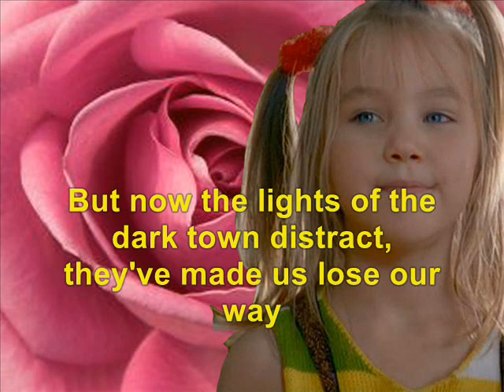Fan Made Heroes Salvation Vocaloid - Melinda Baldwin-Nash, Toy Box (High-pitch with Audacity)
We know, that some music are not matched with stories and characters at all. It's just the fan made story, how characters would sounds as singer.

This song is originally from Luka Megurine Toy Box and it's re-pitched plus 25 with Audacity. We hope, that you guys enjoy it. THANK YOU

MELINDA BALDWIN-NASH
GENDER: Female
AGE: 6
HEIGHT: some 110 cm
LANGUAGE: English, Japanese (using powers)
CHARACTER ITEM: Guardian Shecky Cat, saucepan, frying pan